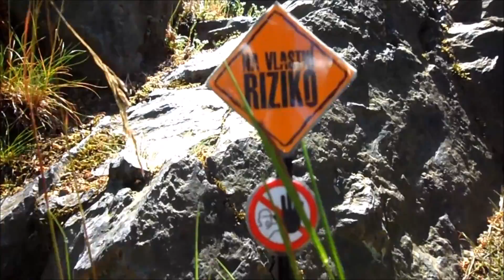VATERRA TWIN HAMMERS ROCK RACER